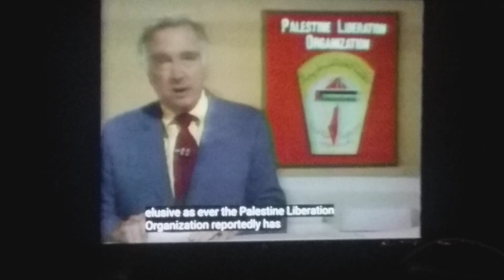Curtail The Use of Petroleum products!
Breakdown, 1979